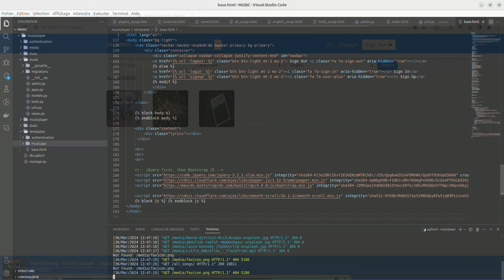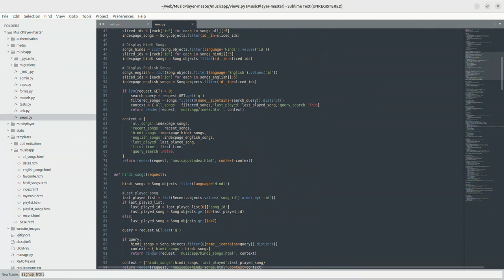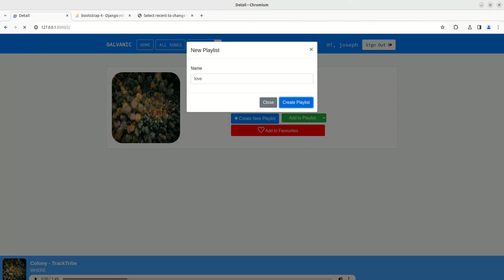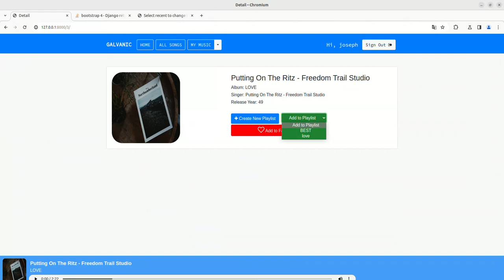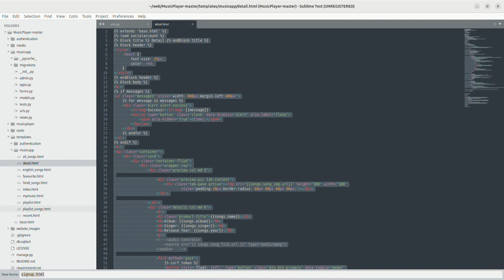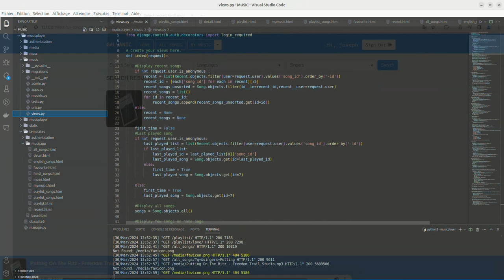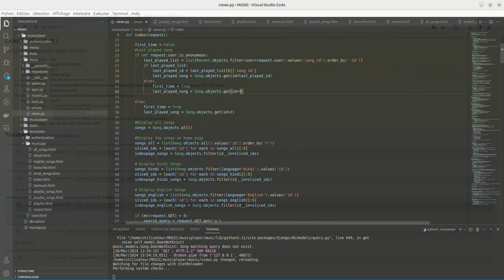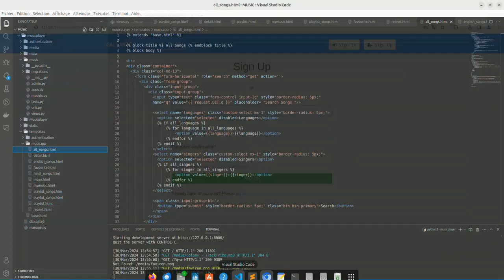Building a Dynamic Music Web App with Django | Django Tutoria #1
In the video, you will see a Music Player web application developed through Django. In the application you can play songs, you can search for your favorite song, and do many more things.